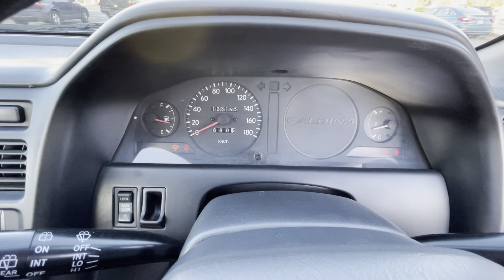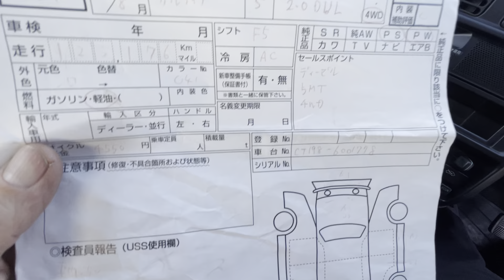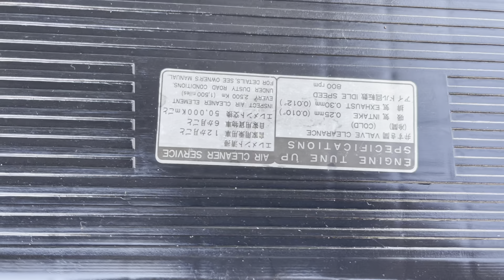Sold: 1996 Toyota Caldina CT198 Cargo commertial Can 400 KG plus 5 passenger 2.0L 2C RHD JDM